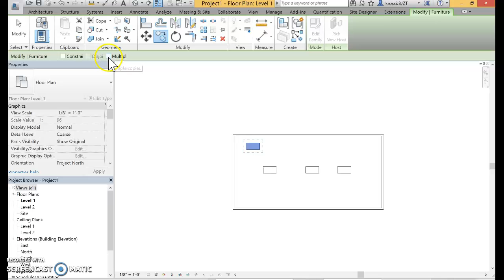Revit Copy Command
copy, multiple